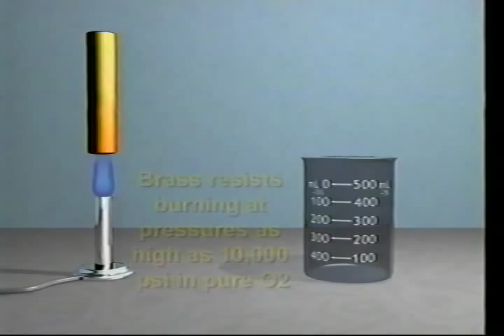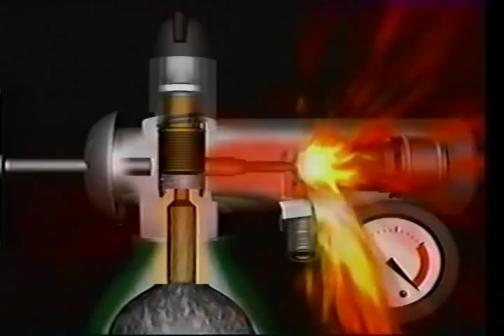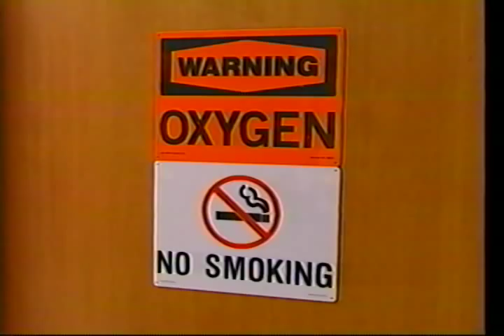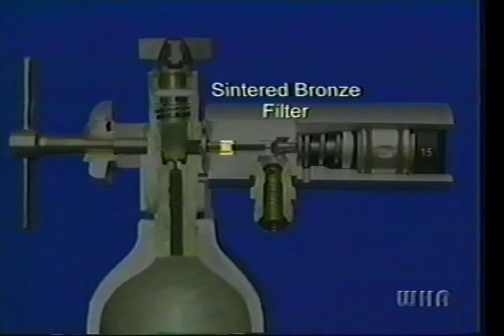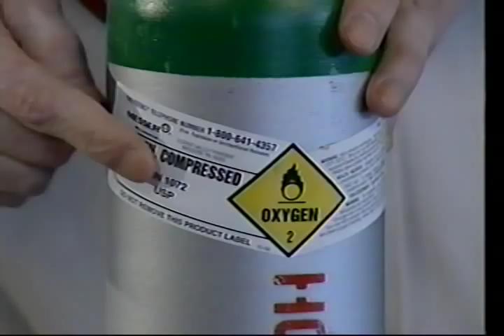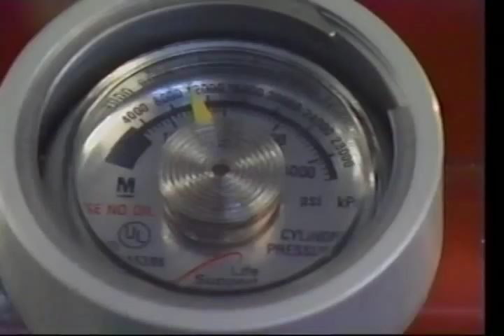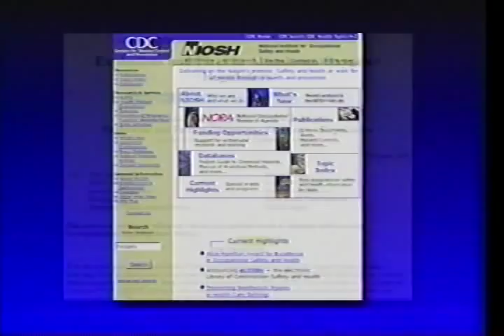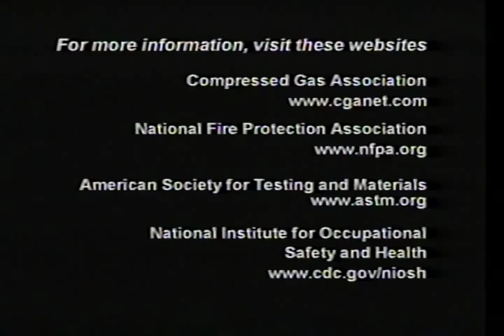Hidden Danger: Oxygen Regulator Fires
AVA20905VNB1, October 2000

This is a revised training video designed to instruct users of oxygen equipment on how to safely handle, use and store oxygen equipment to avoid the risk of an explosion.